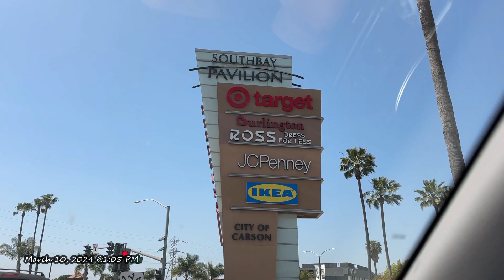IKEA furniture store Carson, Ca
IKEA furniture store 🎬 The date is filmed On March 10, 2024.